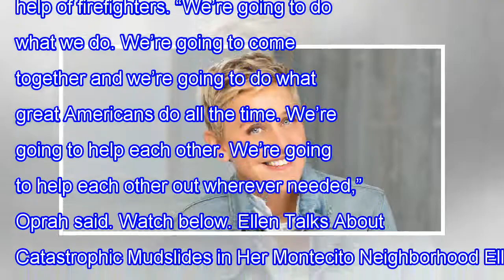Ellen degeneres & oprah winfrey address feelings of deadly landslides in the city of montecito